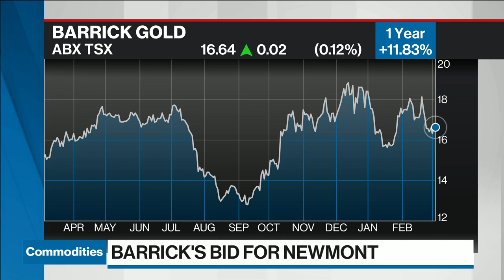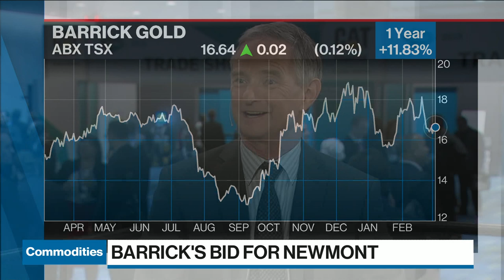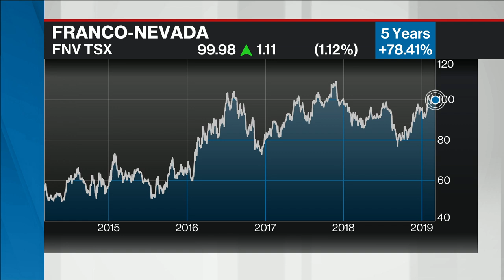Newmont-Barrick synergies 'a mirage': Pierre Lassonde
Franco-Nevada chair and former Newmont Mining president Pierre Lassonde joins BNN Bloomberg's Andrew Bell live from the floor of the PDAC conference in Toronto for his views on Barrick Gold's hostile bid for Newmont gold.

BNN is Canada’s only TV service devoted exclusively to business, finance and the markets.